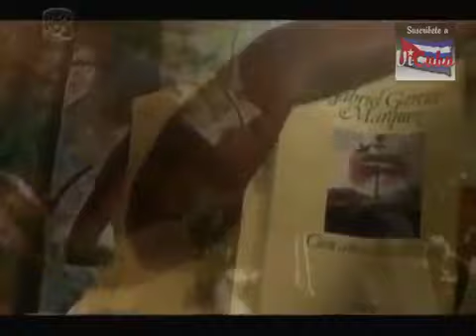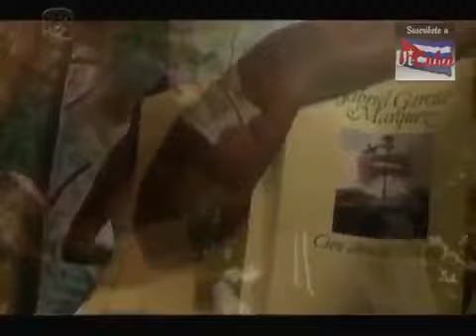TelePlay Cien Años Despues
2- Compártelo con mas cubanos y latinos del mundo. CNCO - Quisiera [Official Music Video] CNCO's single.

2- Compártelo con mas cubanos y latinos del mundo.